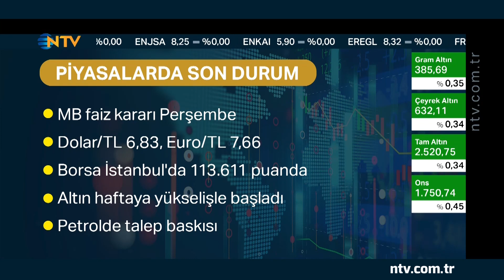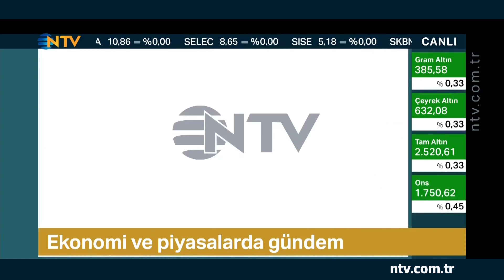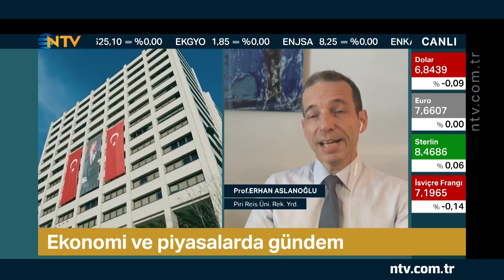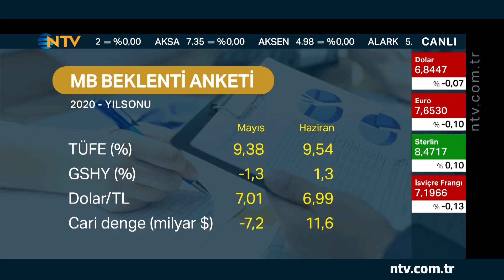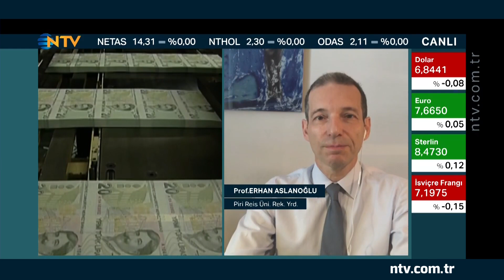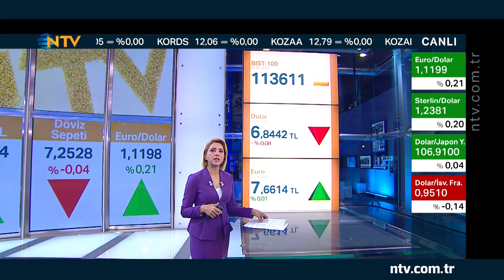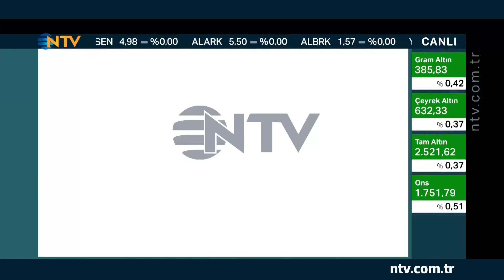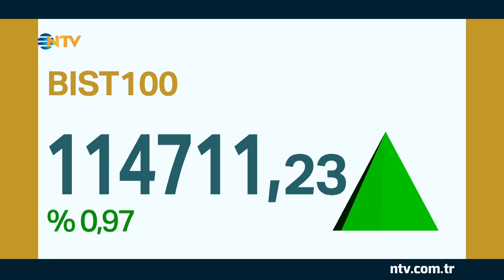Merkez Bankası faiz kararı Perşembe açıklanacak (Geri Sayım 22 Haziran 2020)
Bu sabah Geri Sayım'da Berfu Güven'in konuğu Piri Reis Üniversitesi Rektör Yardımcısı Prof. Dr. Erhan Aslanoğlu'ydu. Aslanoğlu, ekonomi ve piyasalardaki gündemi, yıl sonu enflasyon beklentisini, pandemi sonrası ekonomik beklentileri, döviz ve altındaki son durumu değerlendirdi.